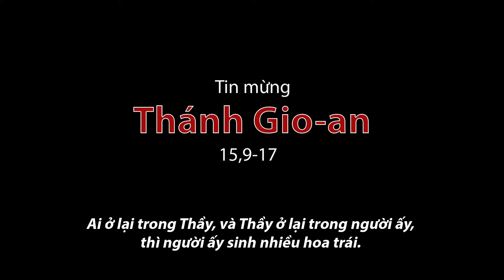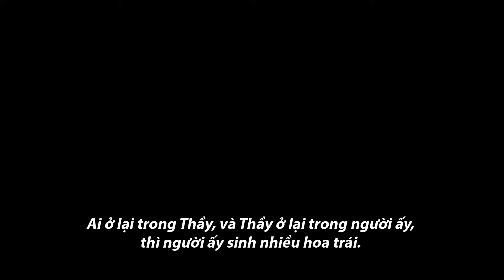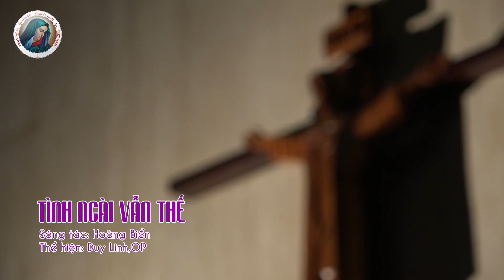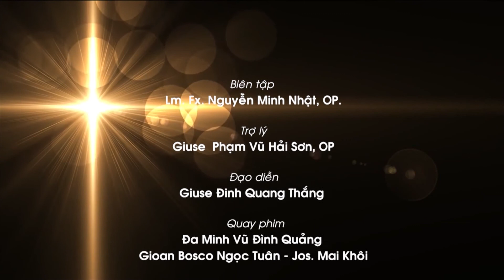Để Lời Được Lớn Lên: Chúa Nhật VI Phục Sinh, năm B 2021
Dòng Đa Minh Việt Nam